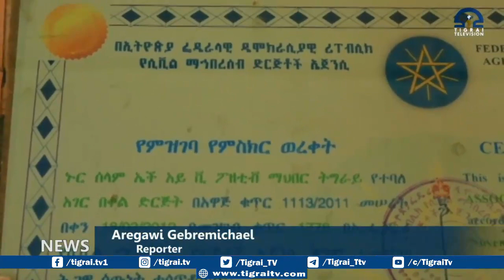HIV positive patients among the most affected by the lack of medications in Tigrai